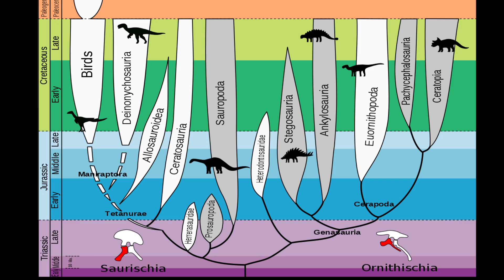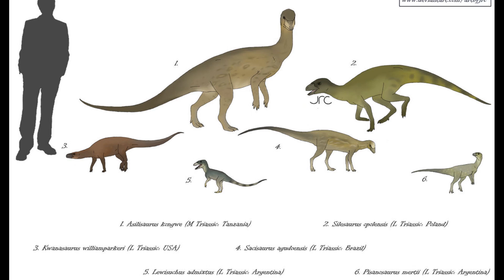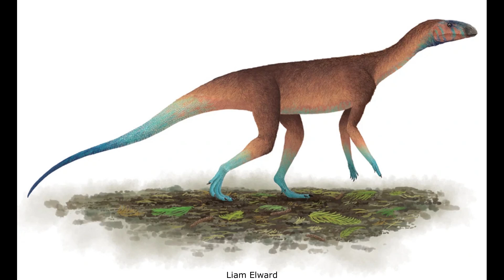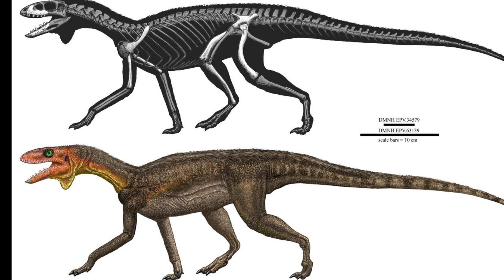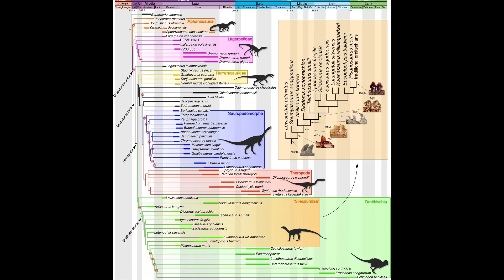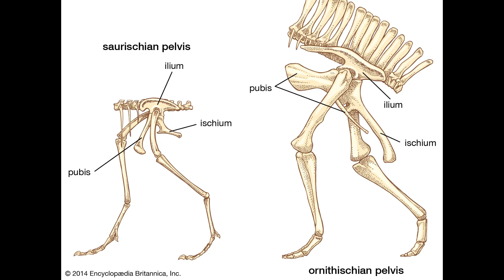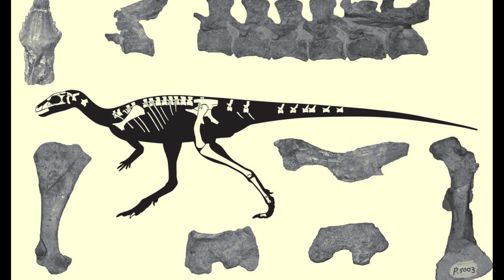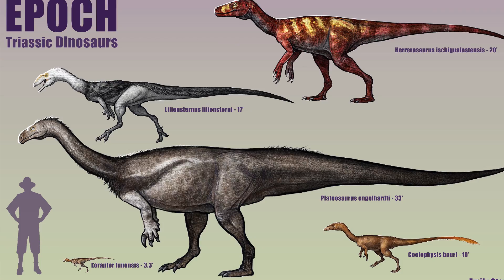Silesaurids and the Evolution of Ornithischian Dinosaurs